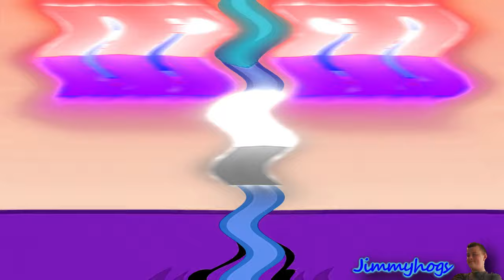Preview 2 Match Extended More Effects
Add me on Discord: Jimmyhogs#0001